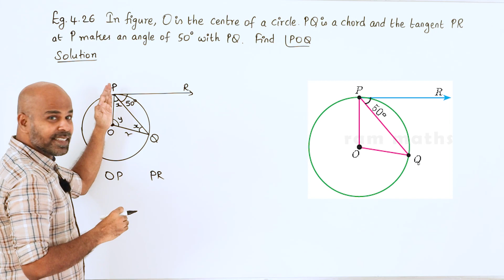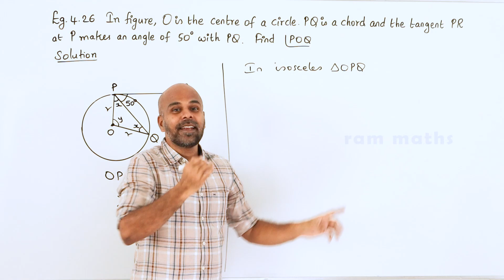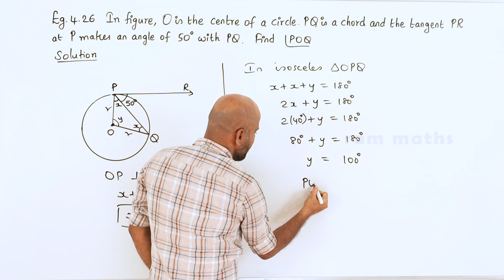10th | EXAMPLE 4.26 | GEOMETRY | CHAPTER 4 | STATE BOARD | RAM MATHS